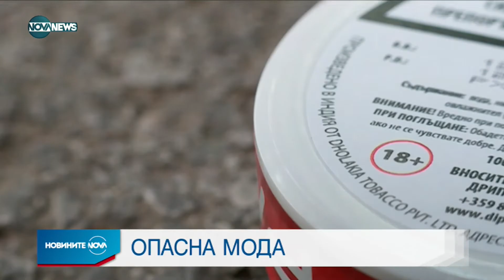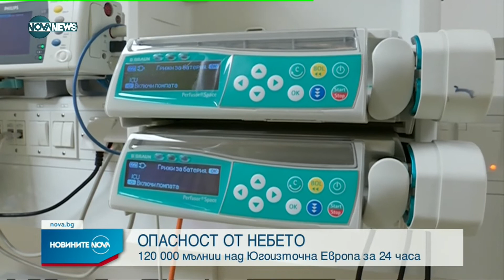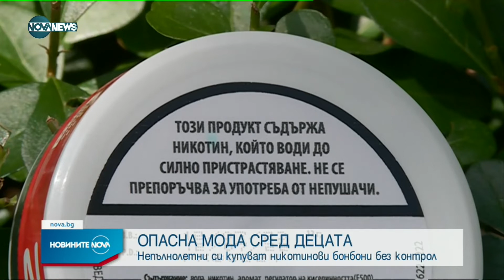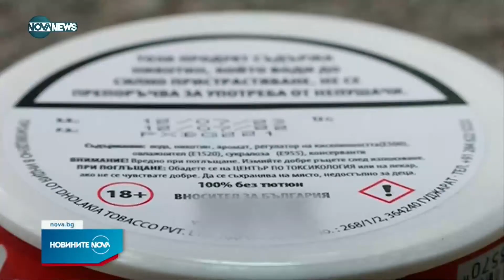Новините на NOVA NEWS (22.08.2022 - централна емисия)